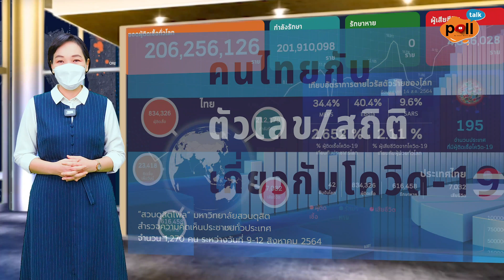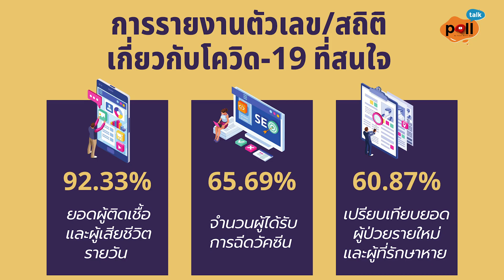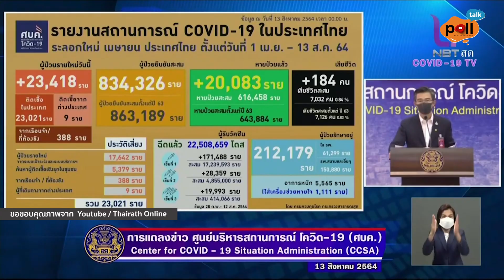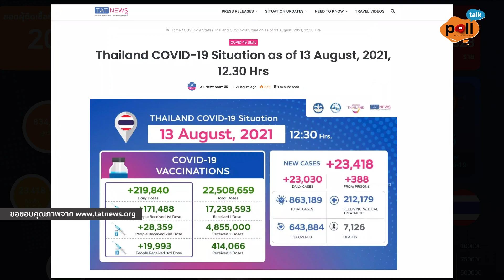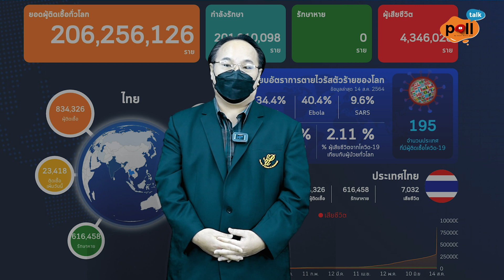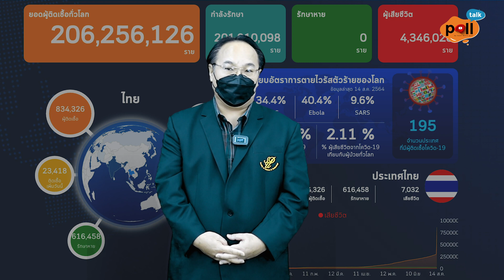poll talk ep.46 : คนไทยกับตัวเลข/สถิติเกี่ยวกับโควิด-19 I สวนดุสิตโพล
สวนดุสิตโพล มหาวิทยาลัยสวนดุสิต สำรวจความคิดเห็นของประชาชนต่อกรณีคนไทยกับตัวเลข/สถิติเกี่ยวกับโควิด-19 พบในช่วงโควิด-19 ส่วนใหญ่ติดตามข้อมูลตัวเลขและสถิติจากโทรทัศน์ และโซเชียลมีเดีย  เรื่องที่สนใจติดตาม คือ ยอดผู้ติดเชื้อและผู้เสียชีวิตรายวัน และมองว่าข้อมูลปัจจุบันค่อนข้างน่าเชื่อถือ โดยเห็นว่าข้อมูลเหล่านี้ช่วยสะท้อนให้เห็นแนวโน้ม ระดับความรุนแรงของโควิด-19 และอยากให้นำเสนอข้อมูลที่ชัดเจน ไม่ปกปิดเมื่อติดตามข้อมูลเกี่ยวกับตัวเลข/สถิติแล้วรู้สึกค่อนข้างเครียดและวิตกกังวลพอสมควร

ผลการสำรวจความคิดเห็นของประชาชน
เรื่อง “คนไทย” กับ “ตัวเลข/สถิติ” เกี่ยวกับโควิด-19

คำบรรยายภาษาอังกฤษ (English Subtitle) : นายนิพนธ์ ทักษิณ, นางสาวพรพรรณ บัวทอง

ติดตามผลการสำรวจความคิดเห็นจากสวนดุสิตโพลได้ทาง